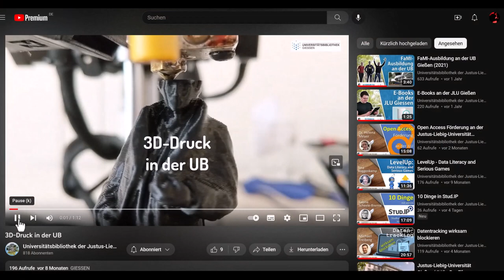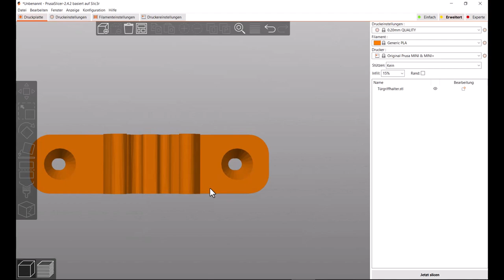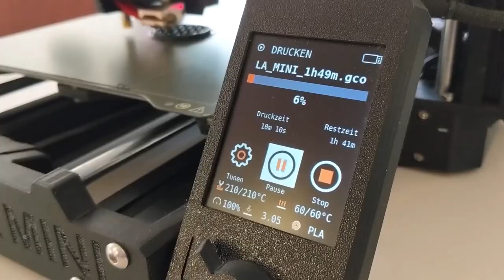3D-Druck an der UB-Gießen - Das Pilotprojekt, erste Phase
In diesem Video wird die erste Phase des 3D-Druck-Projektes an der UB Gießen rekapituliert. Das Video wurde für einen Vortrag im Rahmen der BiblioCon23 erstellt.
👨‍🎓 Ansprechpartner: Frank Waldschmidt-Dietz,
Universitätsbibliothek der JLU Gießen
Weiterführende Links:
➡️ Projektwebsite: